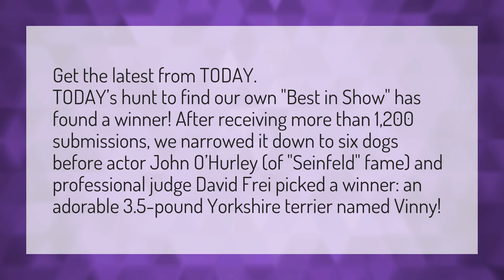What dog was best in show today?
Westminster Dog Show 2020 • What dog was best in show today?